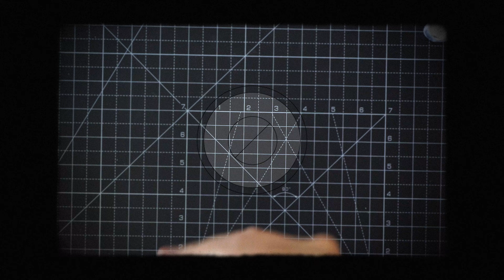Paisaje de Montañas - speed painting (Time-lapse) - Pintando con Gouache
Aquí te dejo los materiales que uso:
Bloc Enc 4L 46x61 20H Arches Aquarelle 100% Fino 300g

Holbein Artist's Gouache Set

Acuarela multicolor Daniel Smith

Caja de acuarelas extrafinas
Investiga el pódcast